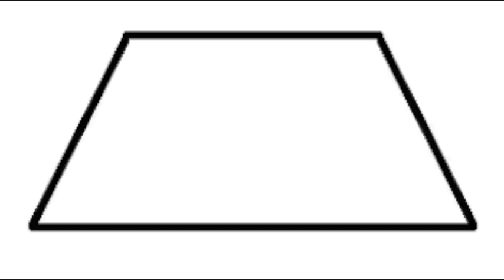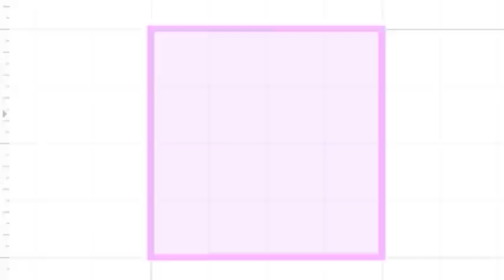Quadrilateral Rap Video.m4v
Lyrics
Four sides, Four sides
A quadrilateral has 4 sides.
Quadrilateral
 I won’t tell no lies
 I have four sides

You think that’s tight they call me kite
My top two sides are the same length
My bottom two sides are the same length

Trapezoid
I’ve got four sides
I’ve got one pair of parallel sides

Excuse me ma’am
I’m a parallelogram
And I have two pairs of parallel sides.

Trapezoid you ain’t got nothing on me
I have one pair of parallel sides
My other two sides are the same length
They call me isosceles trapezoid

Excuse me ma’am
Mrs. Parallelogram
I have two pair of parallel sides
And 90, 90, 90, 90
That’s the measure of all my angles
They call me rectangle.

Yo listen to me
I’m the boss
Called on the streets Rhombus
And all four of my sides are the same length

Rectangle and Rhombus
You think you’re real smooth
But I’m the two of you combined.
That’s the measure of my angles
They call me square

To be real fair
We shouldn’t fight
We are all the same
We ALL have four sides.
QUADRILATERAL
4 sides ,4 sides
A quadrilateral has four sides
4 sides, 4 sides
A polygon with four sides
Is called a quadrilateral